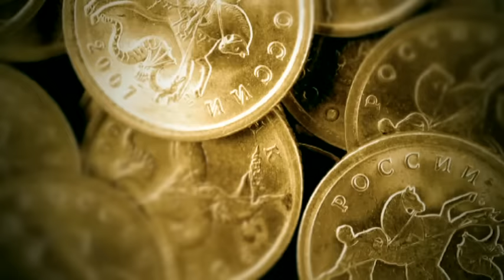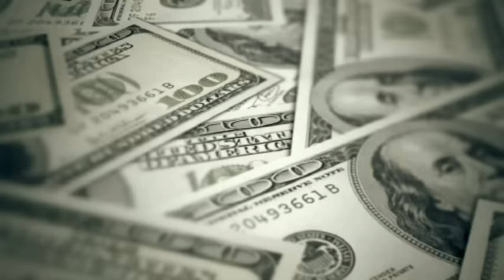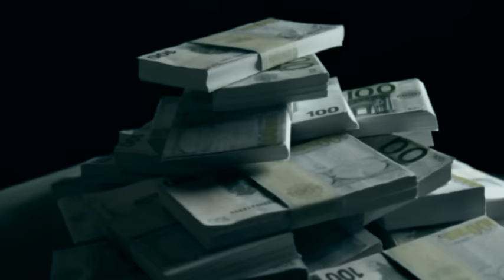Robert M.& Dirty Rush - Free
Music video by Robert M.& Dirty Rush performing Free. (C) 2009 Sony Music Entertainment Poland Sp. z o.o.